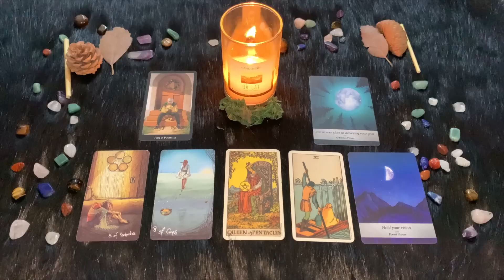| Sabato 9 Luglio | Oroscopo Paolo Fox Le previsioni segno per segno | Quali sono i tuoi segni?